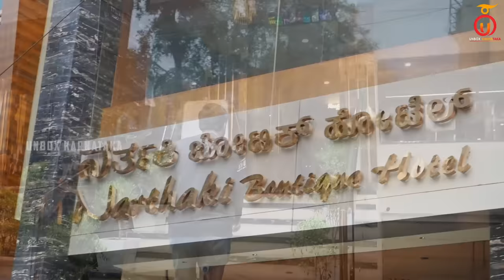Authentic Coastal Delicacies at Boat House Gandhinagar | Mangalore Fish Meals | Unbox Karnataka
Join Unbox Karnataka as we explore the mouthwatering coastal delights at Boat House Gandhinagar! From flavorful Crab Ghee Roast to tasty Kane Tawa Fry and aromatic Biryani, we're diving into a feast of local favorites. Come along for a delicious journey unboxing the best of Karnataka's coastal cuisine! 🦀🌴

Address: 3rd Cross, 6th Main Rd, Gandhi Nagar, Majestic, Bengaluru, Karnataka 560009

Menu:
Kane Tava: Rs 260/-
Crab Ghee Roast: Rs 430/-
Prawns Sukka: Rs 270/-
Neer Dose: Rs 60/-
Appam: Rs 60/-
Pundi: Rs 60/-
Biryani: Rs 200/-
Combo: Rs 175/-a

Timestamps:
00:00 Teaser
04:28 Neer Dose and Prawns Sukka
06:08 Crab Ghee Roast
07:26 Appam
9:20 Biryani
10:31 Kane Tava Fry
12:00 Coastal Boiled Rice
12:40 Conclusion